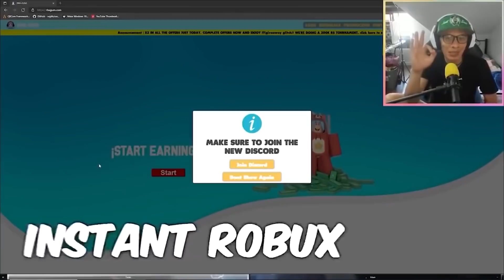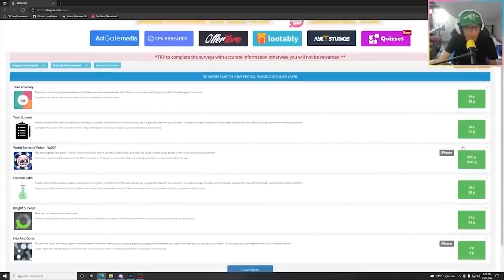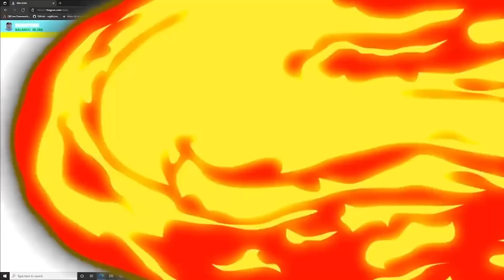Sa INYO nalang ang 'HUGE DRAGON PETS' exclusive PLUSHIES ko! sa ROBLOX PET SIMULATOR X